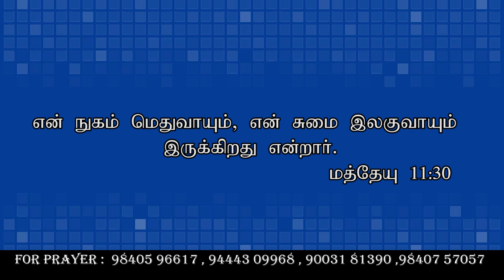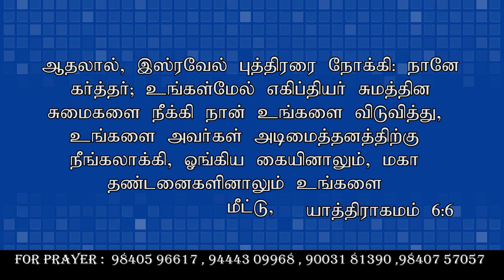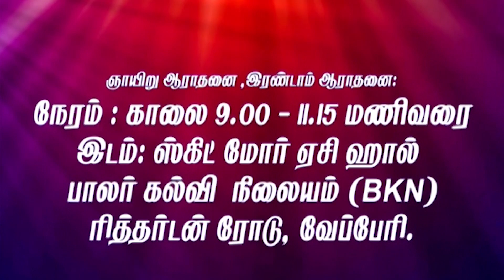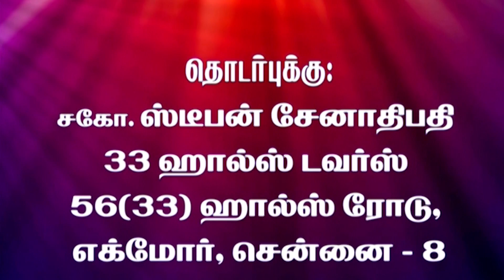CK Medias : Bro. Stephen Senathipathy | 15-10-2019